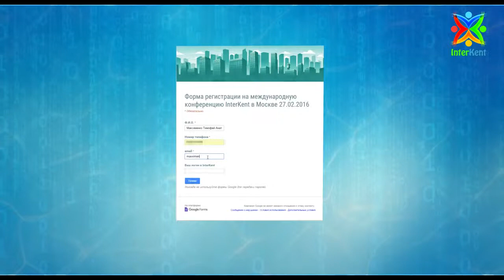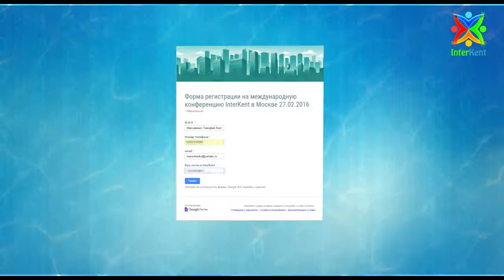Новости сообщества ИнтерКент №2 от спикера TopTeam Тимофея Максименко 10.02.2016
Регистрация в первую линию лидерской команды InterKent /ИнтерКент
Top Team / Быть, а не казаться!
Инвестирую в саморазвитие и личностный рост. Обучаю зарабатывать в интернете с помощью различных ресурсов и проектов. Научу зарабатывать в интернете от 1000 долларов в месяц. Опыт более 5 лет. Чтобы достичь цели и мечты, нужно хотя бы идти в правильном направлении, не можете идти, ползите!, не можете ползти, лежите в сторону цели!!! С нами к своим целям Вы примчите словно на реактивном истребителе!